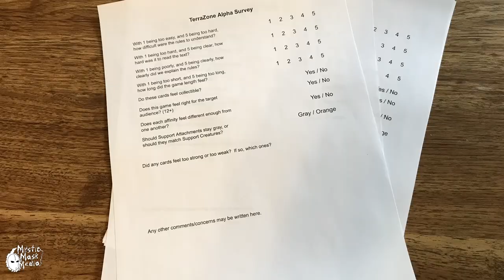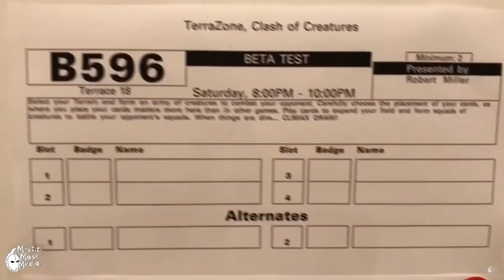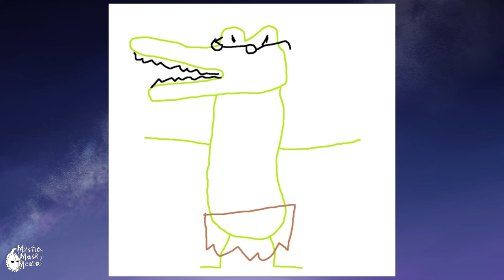Q & A Video 2020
2020 ends with our second Q and A video. Anyone who submitted questions will have them answered in this video!

⏰ Time Stamps⏰

Start of video 00:00
01 Biggrim - Are There Small Missions? 00:21
02 Biggrim - Will there be Romance withthe Rival characters? 00:54
03: Fissionessence -Do you look at other properties for Inspiration? 01:24
04: Fissionessence Do You ever think about how Other companies solve certain Problems? 02:35
05: OIO Have You added any new coding Languages to the game 03:04
06: OIO Which of your works are your favorites and why? 03:52
07 Neoclassicalsuccubus - What's in the future of the game?  05:51
08: Shanem201 - Will You cosplay Destiny Dragon? 06:52
09: Shanem201 - Will you go to more cons after Coronovirus calms down? 06:57
10: Warm Hearts How Long did it take to get started? 07:11
11: Warm Hearts  - How Long Does it take to Create a character? 07:39
12: Skyscape -  How did you get started as a company? 08:15
13: Skyscape - Do you have any tips on starting a company? 10:07
14: King of Red Lynels - When is Nerdigator Coming Out? 11:21
15:Toom Cards -  How Long Did your testing phase go for? 12:27
16:Toom Cards - Why is TerraZone the best card game? 13:50
17: Angels of the Renaissance What was your inspiration to make the card game?15:57
18:  Angels of the Renaissance How Many years have have you put time into creating your game? 16:58
19:  NRondo - What is your favorite character so far? 17:34

MMM LINKS:
If you would like to give a small donation to us:

 Higher  - Roa
First Light -  Atch
Frames Pyrosion
Bubble KV
It Will Be Ok Liqwyd
30 Million Times Ryyzn
Breeze Fantastic Fresh MBB